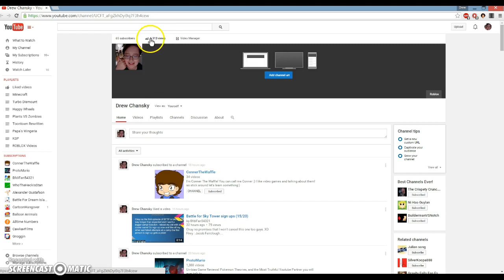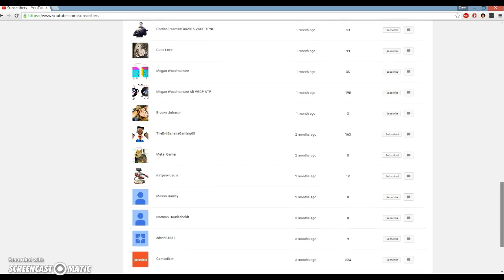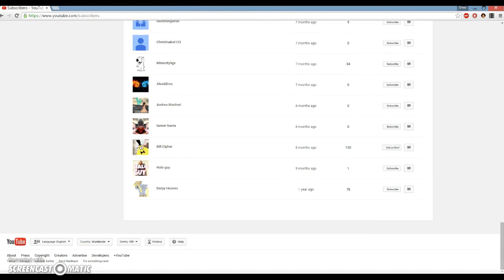65 Sub/6K View Special!